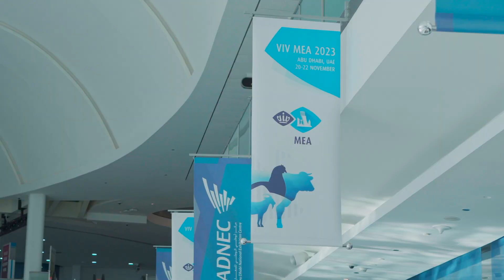VIV & HAN MEA 2023 - Recap day 3